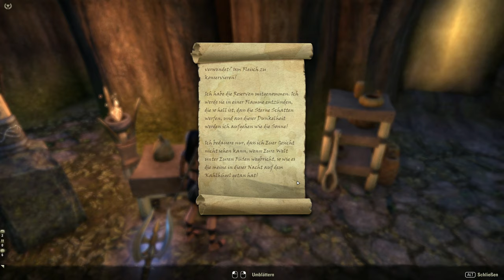Teso #506 - Betrunkene Mammuts: Etwas ist faul [Lets Play] [The Elder Scrolls Online]